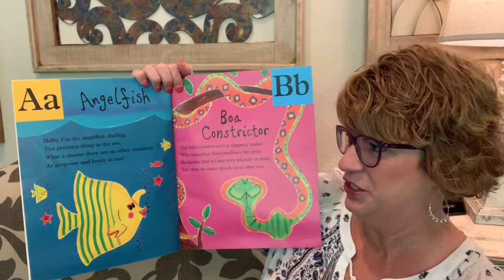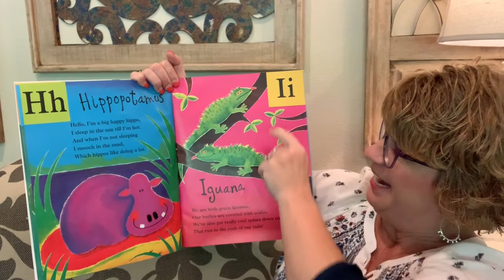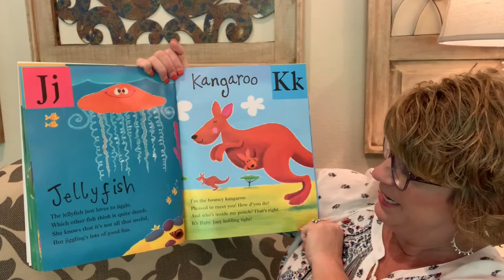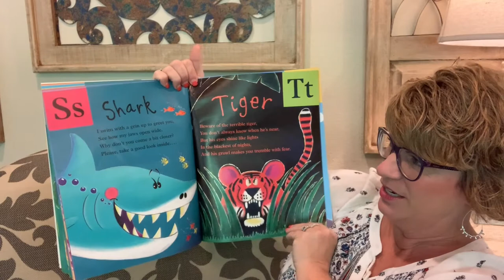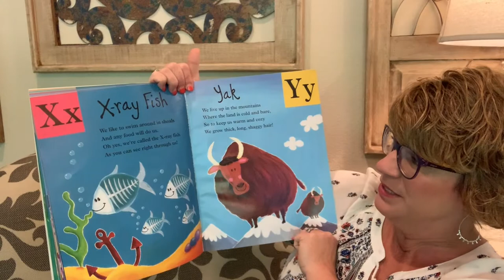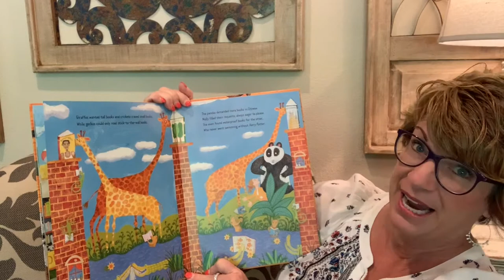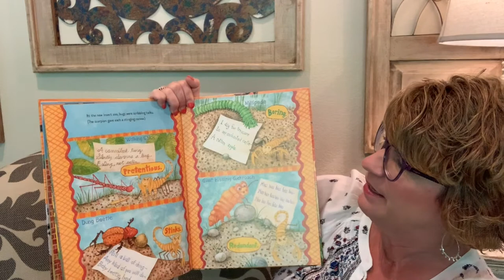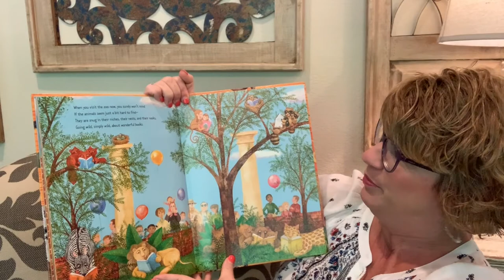Story Time with Ms. Jenny - Zoos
"ABC Animal Jamboree" by Giles Andreae and "Wild About Books" by Judy Sierra.